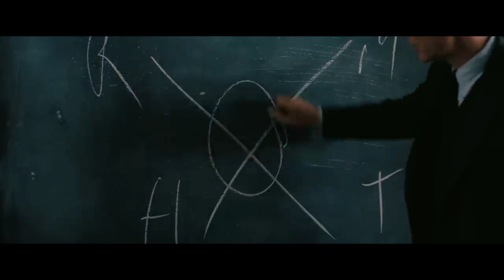Oppenheimer - Official Trailer (20th Century Studios Version)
For @SpongeBobFanatic2K6